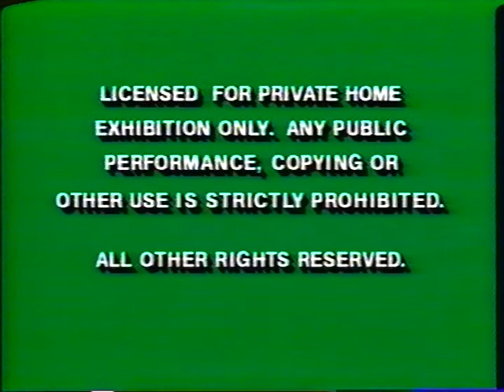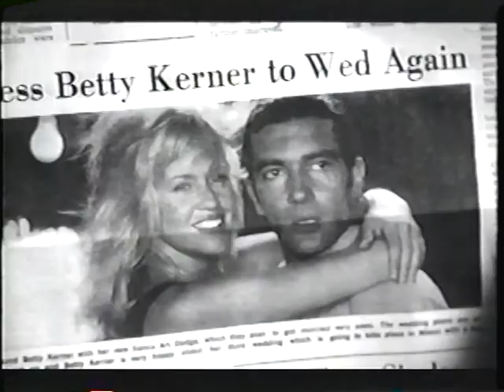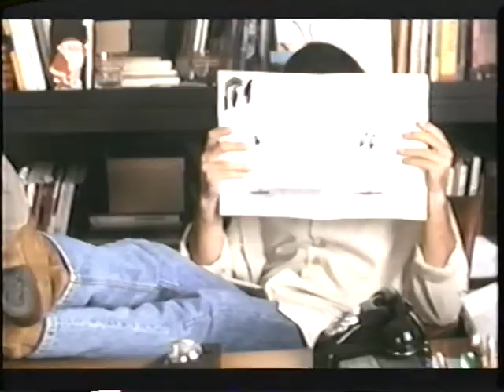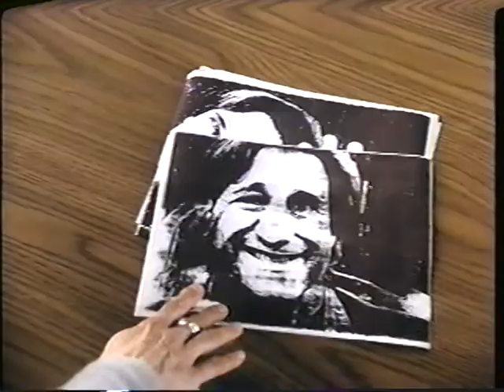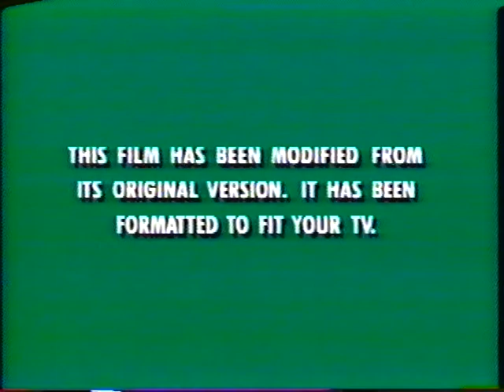Opening to Mr. Holland's Opus 1996 VHS (Version #1)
1. FBI Warning screens
2. Hollywood Pictures Home Video logo
3."Coming Soon to Own on Videocassette"
4. Oliver & Company trailer
5. "Coming Soon to Videocassette"
6. White Squall trailer
7. Two Much trailer
8. Mr. Wrong trailer
9. "Feature Presentation"
10. "This film has been modified..."
11. Hollywood Pictures logo
12. Interscope Communications/PolyGram Filmed Entertainment logo

Print Date: June 11th, 1996